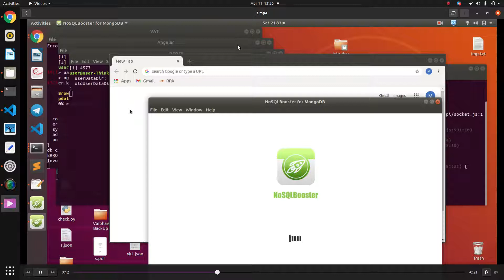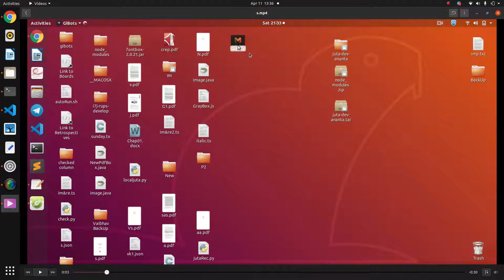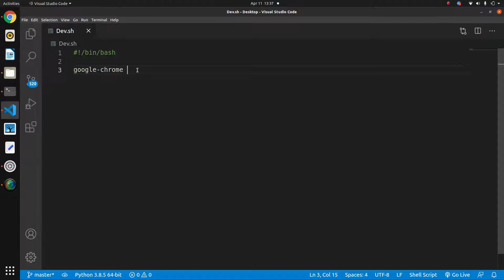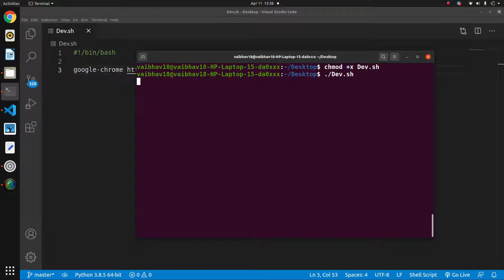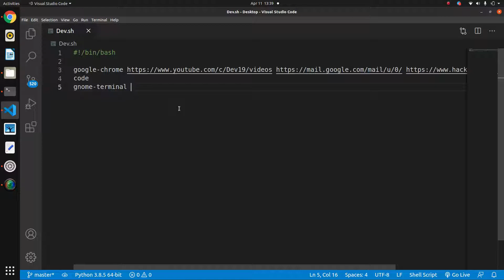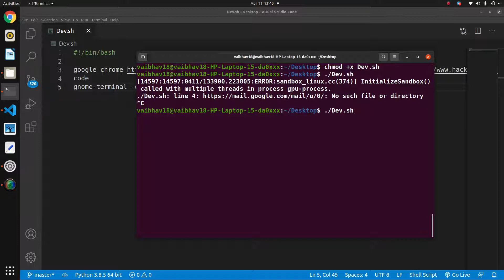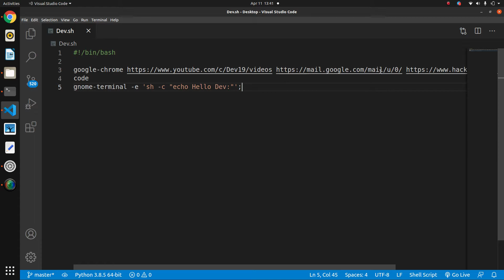Open multiple Apps on Single Click | Shell Scripting | Mini Automation 😃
Instead of that :- Do study & comment krdo sirf (even bad comments also acceptable )😃

Dev19🖤